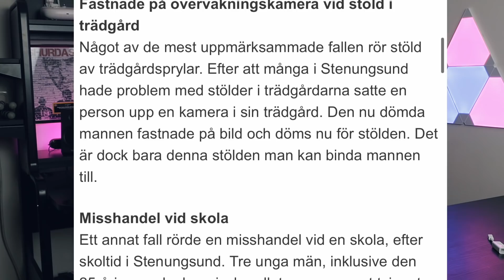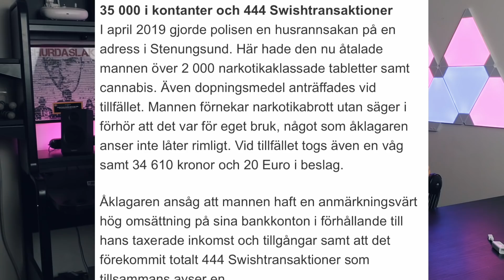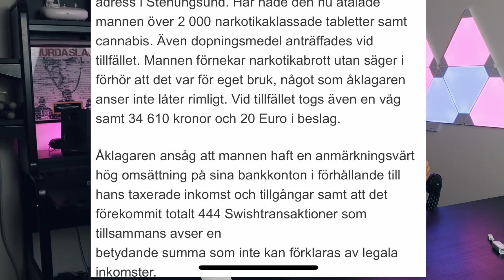JOHANNES LEONIDAS FÅR 10 MÅNADER FÄNGELSE Clueenews JON OCH JANNI BLIR FÖRÄLDRAR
[TACK! För att du följer Clueenews, Uppskattar er!]

[Källa till nyheter]